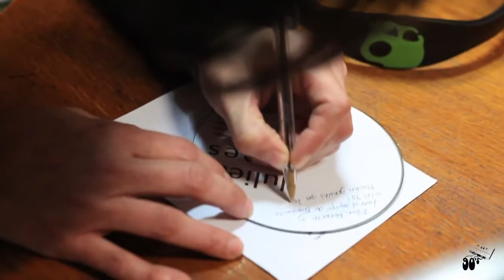Entrevista a Julieta Jones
Con motivo de la visita de Julieta Jones a Madrid grabamos esta edición especial de Bienvenido a los 90 el pasado sábado con la banda en los estudios de la emisora.

Con ellos charlamos sobre su historia,su cambio de nombre, influencias, compartimos muchas risas y sobre todo escuchamos mucha música en directo porque nos ofrecieron cinco canciones (dos de ellas inéditas).

Carolina, Anna, Dede, Miranda y Albert son Julieta Jones, una banda capaz de cambiar la historia de la música en nuestro país a base de buenas canciones, risas, talento y mucho mucho trabajo. Descúbrelo tú mismo escuchando el programa.